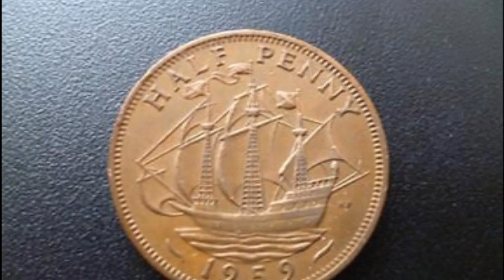1959 Half Penny Coin VALUE - SHIP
1959 Half Penny Coin WORTH? How much is a 1959 Half Penny Coin WORTH? Estimated value £4-£5 good quality.